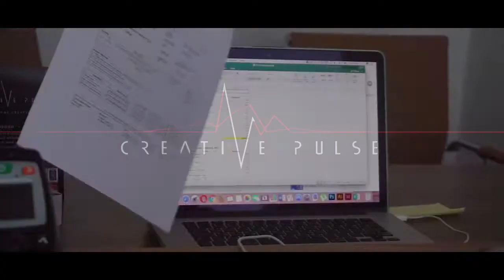Creative Pulse Promotional Ad (45 sec)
Creative Pulse promotional Ad..
Create the Creativity.